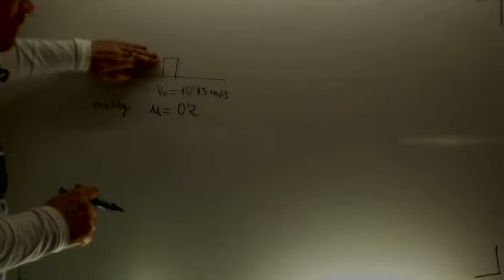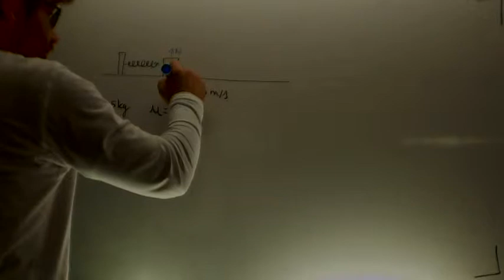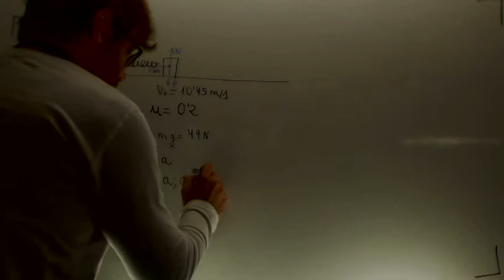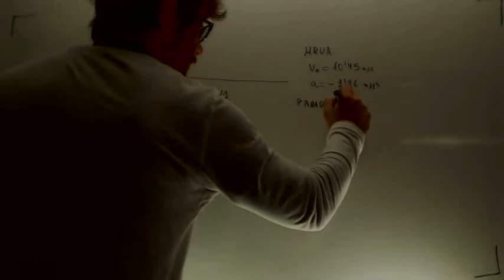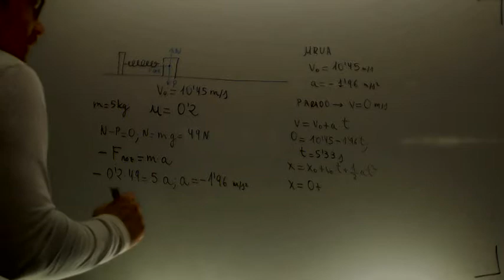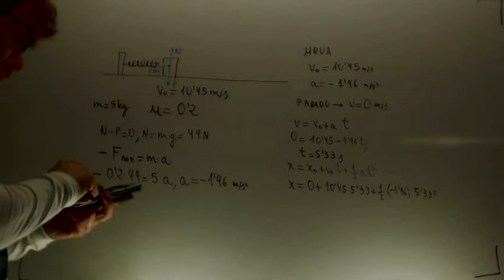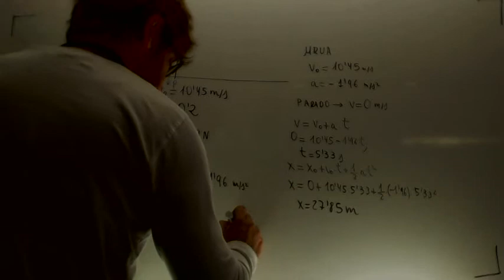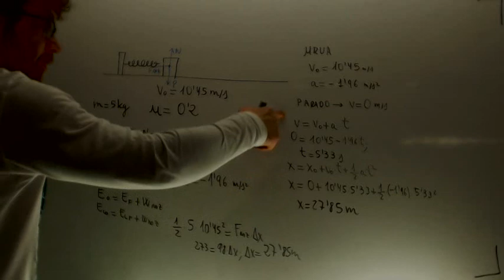Cuerpo sobre plano horizontal con rozamiento Fisica 4º ESO Academia Usero Estepona